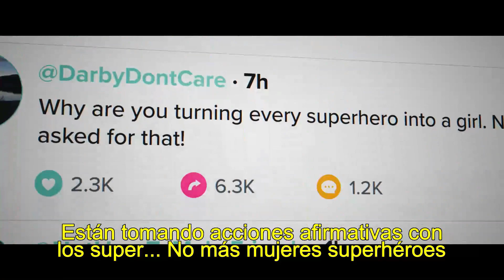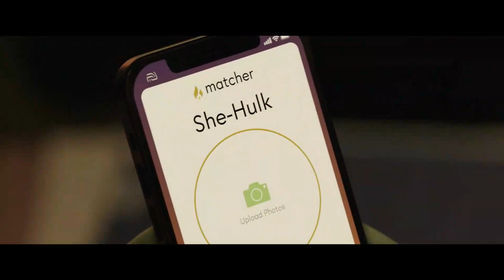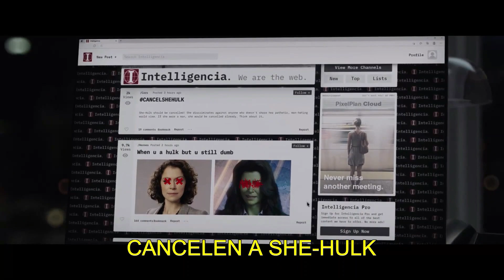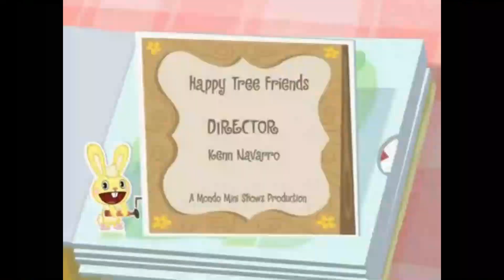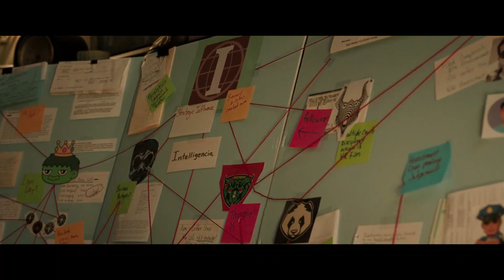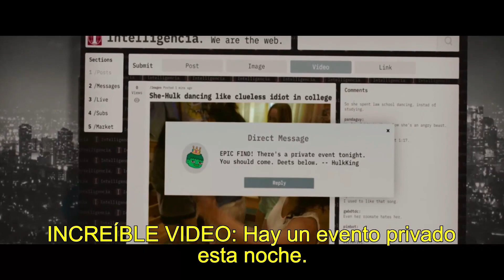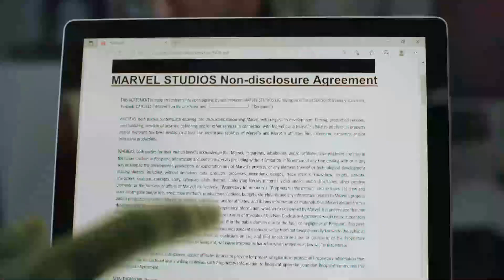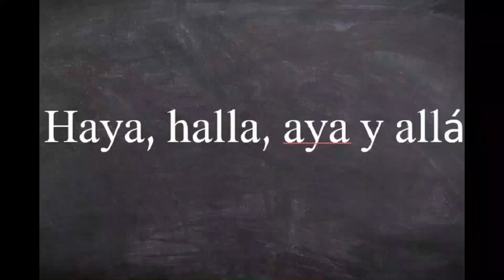SHE-HULK Temporada 1 - En 50 minutos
Jennifer Walters tiene una vida complicada como abogada soltera y también resulta ser un armatoste superpoderoso verde 😡🟢🐱‍🏍